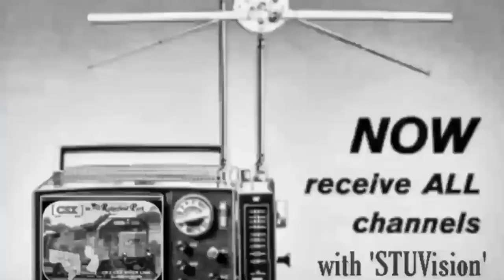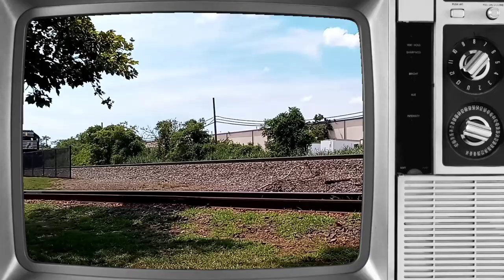UHF Channel 73